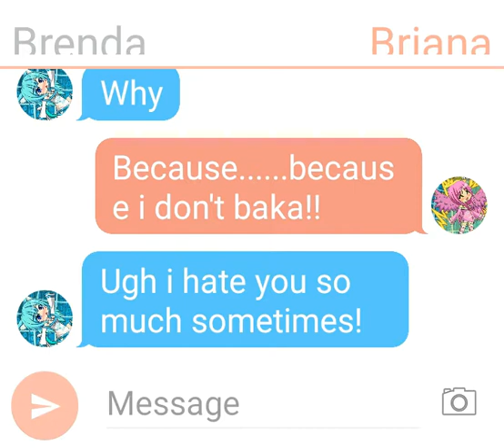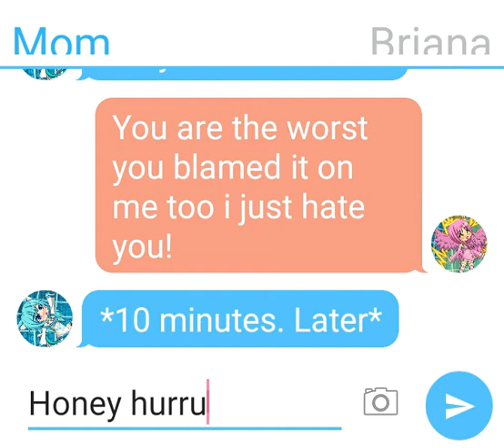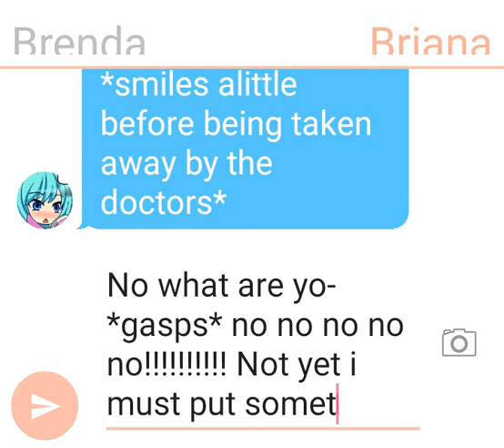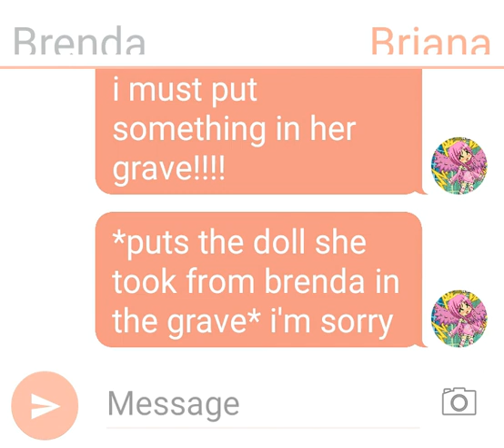Sad texting story